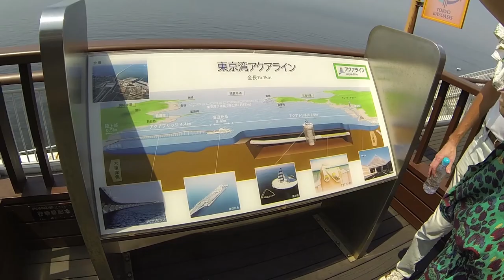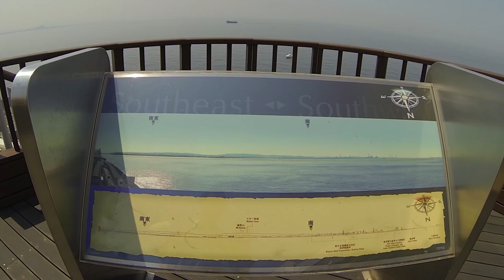Япония. Остров посреди Токийского залива Умихотару Umihotaru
Япония  Умихотару  Остров посреди Токийского залива  Umihotaru► DenJP видео-канал о жизни в Японии